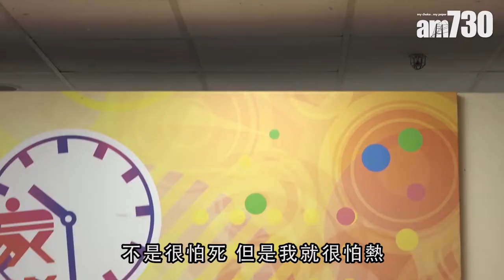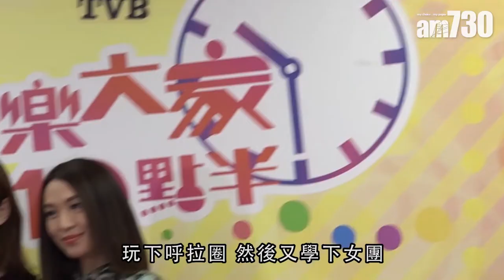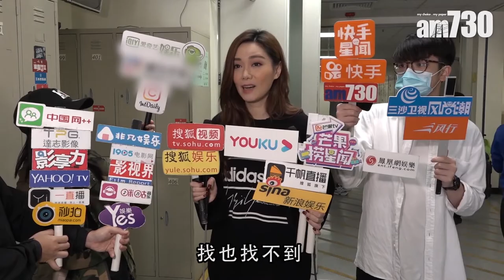【娛樂】湯洛雯最怕流汗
湯洛雯出席遊戲活動，講起她之前播出的一場動作戲，她竟然不是怕受傷。「我本身都幾女漢子，好大膽，唔怕死。但就最怕熱，好怕流汗。」

bmgproductionmusic